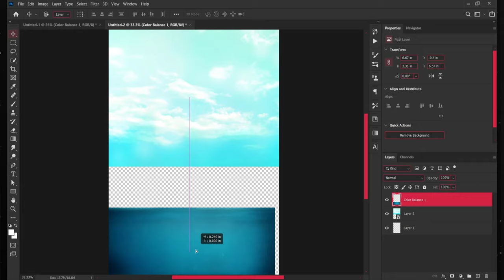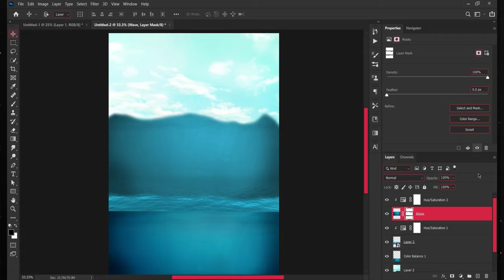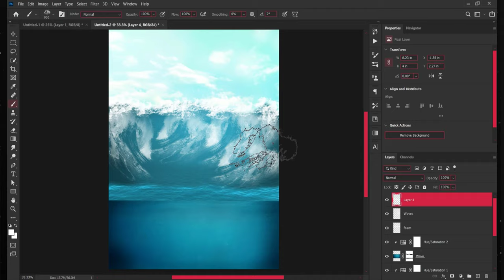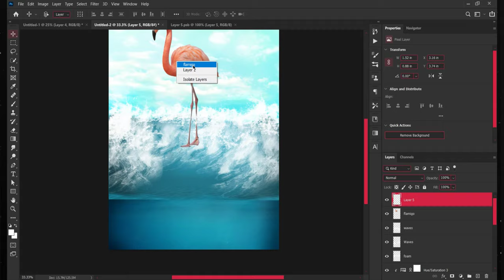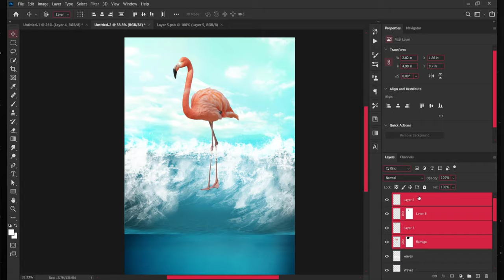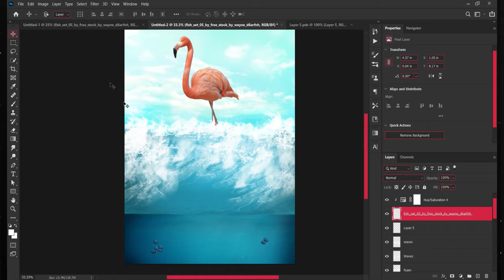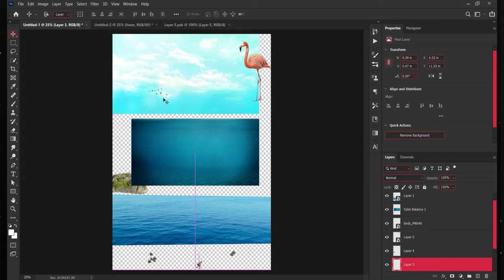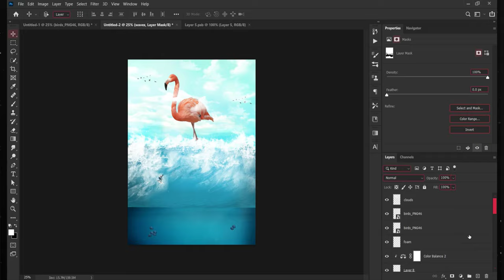How to Make GIANT Flamingo In Photoshop | Path Void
In This Tutorial I Am Going To Show You That, What If Flamingo Are Giant. I Think You Will Enjoy this!